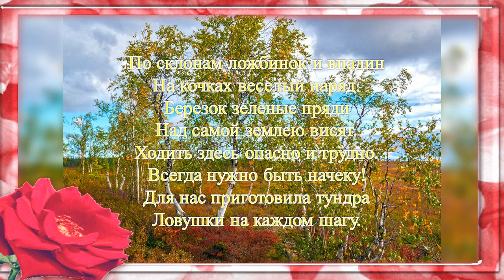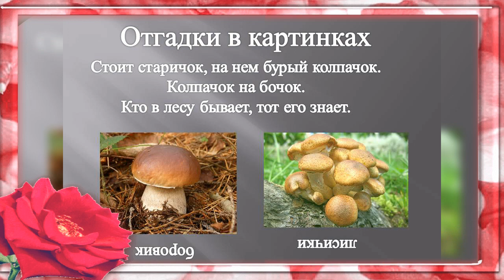Дистанционная познавательно-развлекательная программа "Дары осени"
Сельский Дом культуры с. Находка